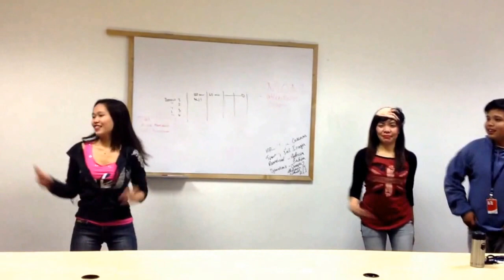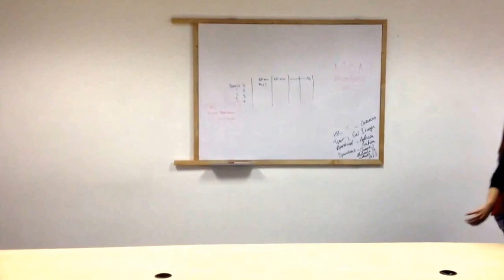Whoops Kiri -- The RS Way